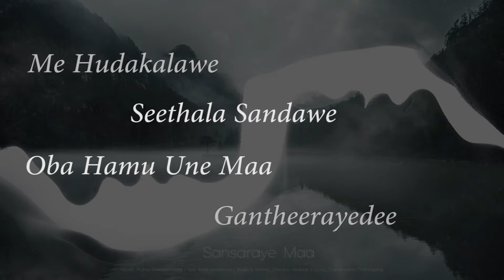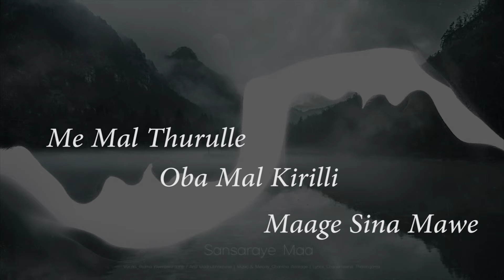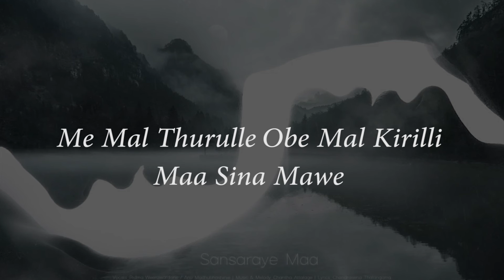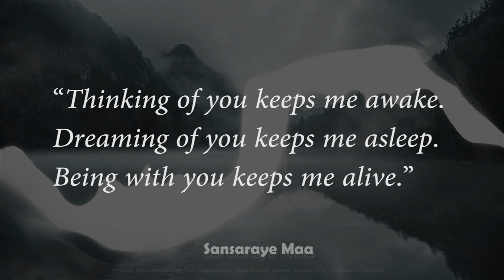Sansaraye Maa English Lyrics Video - Ridma Weerawardena ft. Anu Madhubhashinie | Charitha Attalage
Artists - Ridma Weerawardane/Anu Madhubhashinie
Music & Melody - Charitha Attalage
Lyrics - Chandrasena Thalangama
Esraj - Sujeewa Ranasinghe
Bass - Nalina Kasmira
Aco. Guitar - Buddhika Perera
E. Guitar - Ranil Goonawardane
Mixing & Mastering - Charitha Attalage
Artwork - Chirath Kodithuwakku